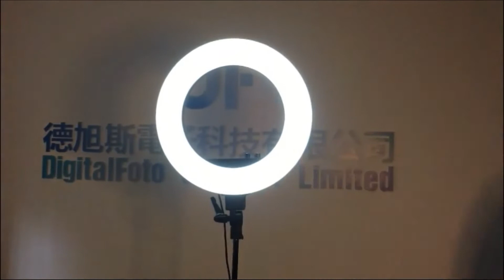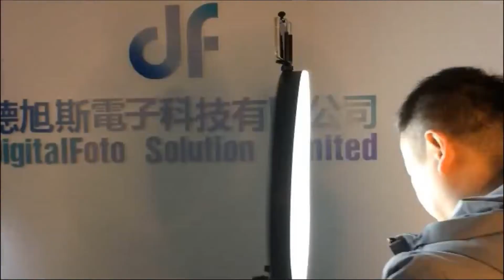direct broadcast light led for youtube blogger shooting making up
professional making up direct light for Youtuber blogger with charm eye